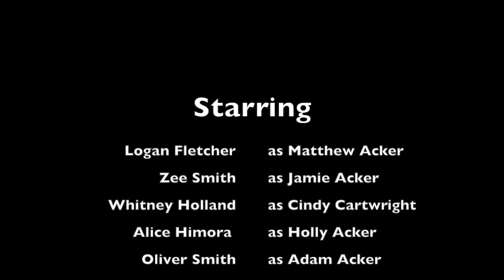A Coal For Your Soul Episode One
Matthew Acker has a lot on his plate. New school, new town, new sibling who pushes Matt's patience to the limits. When Jamie finally crosses that thin line, Matt decides to get back at his annoying little sibling, but he never imagined the consequences of his actions would be so deadly. Now, Matt must race against the clock to undo a wish he never should have made.

A Coal For Your Soul. New episodes coming every Monday in December.

Written By:
Kerrie Murphy and Jenna Oliver

Starring:

Logan Fletcher as Matthew Acker
Zee Smith as Jamie Acker
Whitney Holland as Cindy Cartwright
Terrence Griffin as Ian Parker
Oliver Smith as Adam Acker
Alice Himora as Holly Acker
Roscoe Braman as Rhys Anderson

Opening Theme "Wayward" Written, Composed and Performed by:
Ki Garland